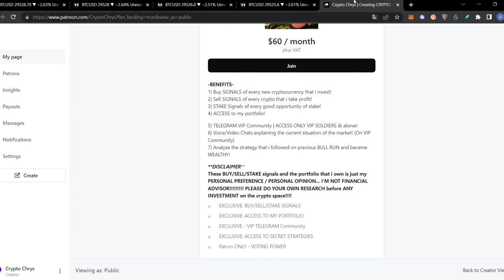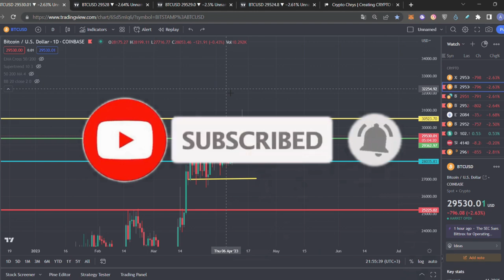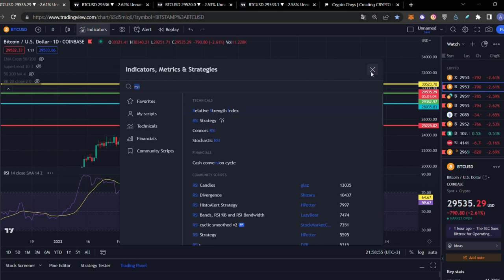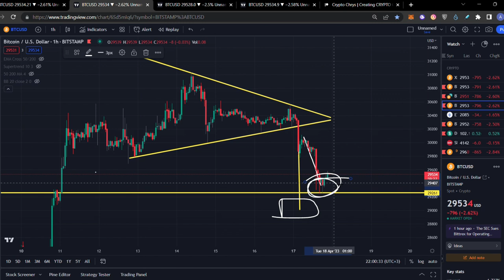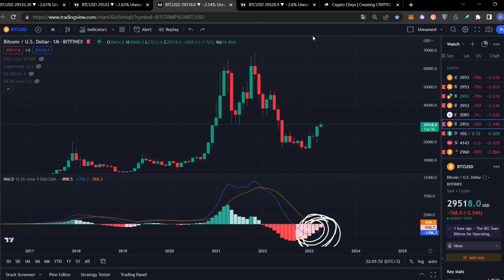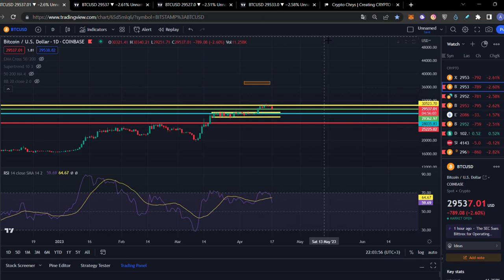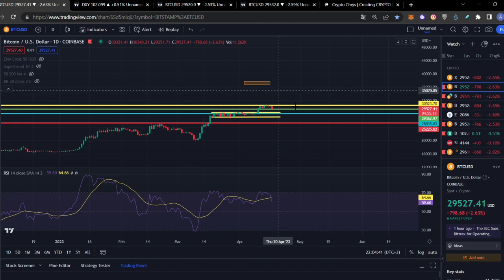BITCOIN: EVERYONE IS WRONG ABOUT THIS DUMP!!!!!!!!!!!!!! 😱😱😱 Bitcoin Price Prediction | BTC Analysis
Bitcoin BTC

00:00 Intro
01:25 PATREON is LIVE! YOU MISS GAINS ALREADY!
04:24 HUGE BULL FLAG Update
06:54 1h Symmetrical Triangle
07:21 Bearish Divergence OPINION
09:13 Monthly MACD Update
09:41 GOLDEN CROSS
10:29 BULLISH Scenario
12:26 DXY Update